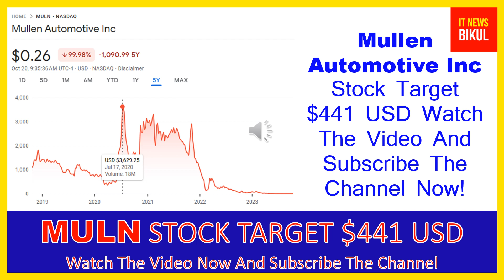MULN Stock - Mullen Automotive Inc Stock Breaking News Today | MULN Stock Price Prediction